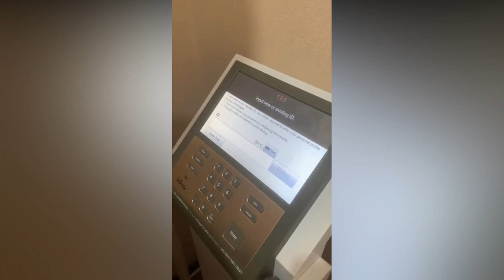NIAT BANGUN MESJID UANG 500 JUTA DARI DEDDY CORBUZIER, IVAN GUNAWAN YAKIN MENANG TARUHAN TURUN BERAT